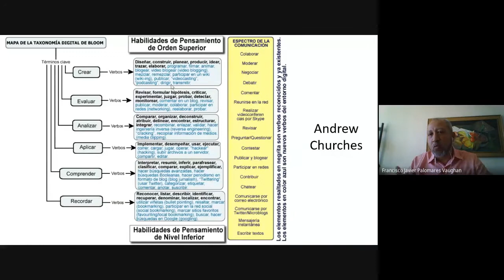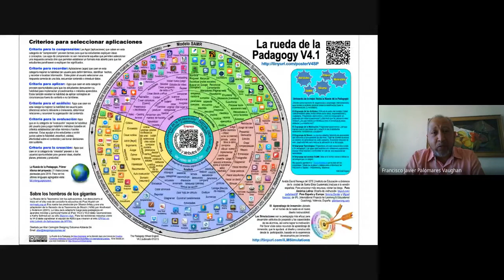Herramientas y apps para evaluar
El Doctor Francisco Palomares explicó algunas herramientas y aplicaciones para evaluar el proceso de aprendizaje y enseñanza a los estudiantes, como parte de las capacitaciones virtuales que ofrece la UVAQ al personal de todas sus unidades académicas.